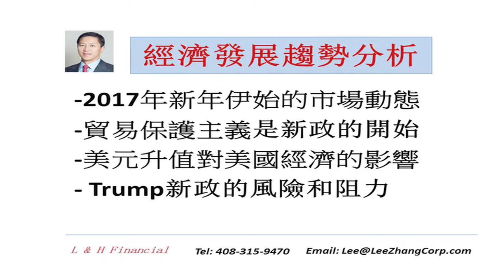與濼漫談 2017-1-21 (Part 1)